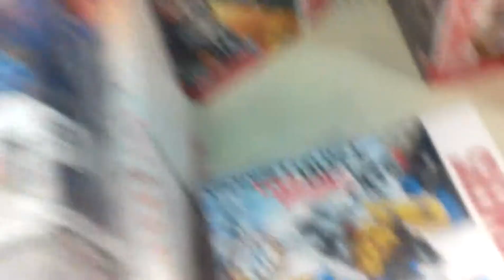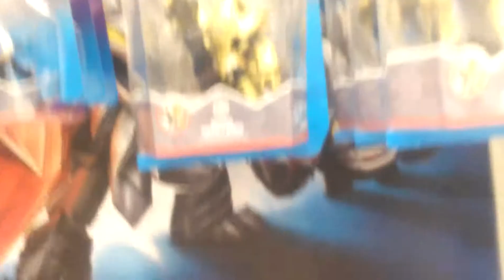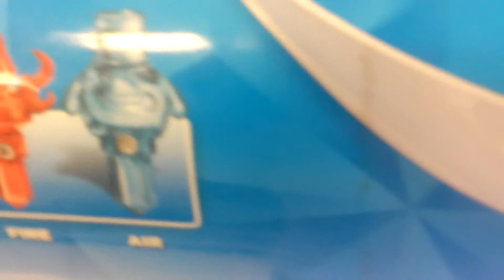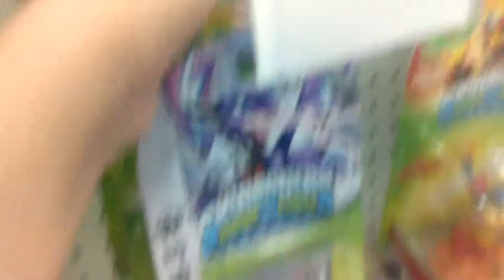Toy hunt # 13